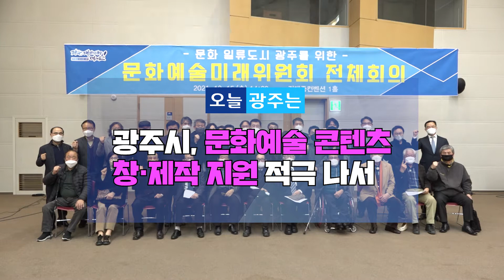☑220419 오늘광주는 : 광주시, 문화예술 콘텐츠 창·제작 지원 적극 나서